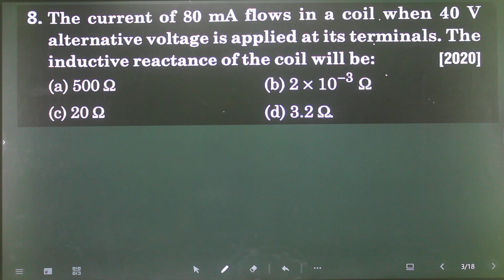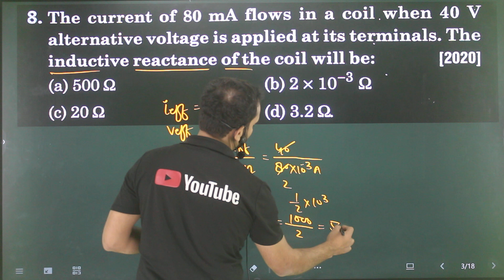Q-8 AC PYQ's : The current of 80mA Flows in a coil when 40V alternative voltage is applied at its te